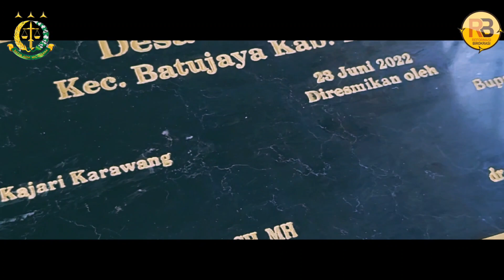Peresmian Rumah Restorative Justice Desa Karyamulya, Kab. Karawang - Kejaksaan Negeri Karawang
PERESMIAN RUMAH RESTORATIVE JUSTICE DI DESA KARYAMULYA KECAMATAN BATUJAYA KABUPATEN KARAWANG

Pada hari Kamis tanggal 23 Juni 2022 Pukul 11.00 Wib bertempat di Desa Karyamulya Kecamatam Batujaya Kabupaten Karawang telah dilaksanakan Kegiatan Peresmian Rumah Restorative Justice.

A. Adapun yang hadir dalam kegiatan tersebut yaitu sebagai berikut :
1. Bupati Karawang, Dr. Hj. Cellica Nurachadiana.
2. Kepala Kejaksaan Negeri Karawang, Martha Parulina Berliana,S.H.,M.H.
3. Perwakilan Kapolres Karawang, Siti Barkah
4. Perwakilan Pengadilan Agama Karawang, Dr. H. Siti Salbiah.
5. Perwakilan Pengadilan Negeri Karawang.
6. Kepala Seksi Intelijen Kejaksaan Negeri Karawang, Tohom Hasiholan,S.H.,M.H.
7. Plh. Kepala Seksi Tindak Pidana Umum Kejaksaan Negeri Karawang, Imran,S.H.
8. Kasubsi Sospol Kejaksaan Negeri Karawang, A.Fadhillah,S.H.
9. Kasubsi Penuntutan Kejaksaan Negeri Karawang, Wahyudhi,S.H.
10. Rektor Unsika Karawang
11. Pegawai Kejaksaan Negeri Karawang
12. Camat Batujaya
13. Kepala Desa Karyamulya, Alek
14. Tokoh masyarakat
15. Tamu undangan lainnya

Song Harry Style - as it was